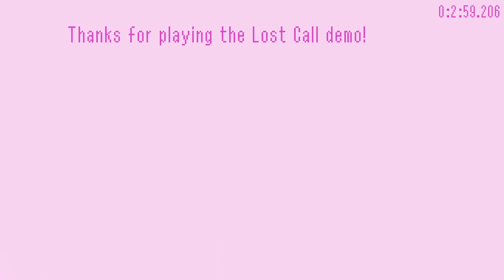Lost Call Demo 2:59.206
Not very clean gonna improve this soon. hk break is great